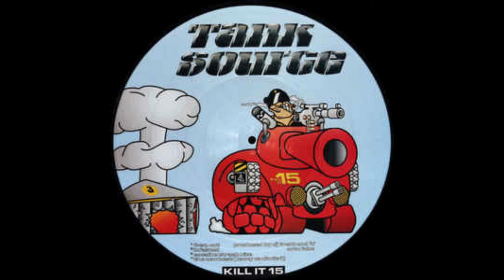Tank Source - Cocaine Thrash Nite - Kill Out Recordings ‎– KILLIT 15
Tank Source ‎– Freq. Out

Label: Kill Out Recordings ‎– KILLIT 15
Format: Vinyl, 12", Picture Disc
Country: UK
Released: 1994
Genre: Electronic
Style: Hardcore, Acid